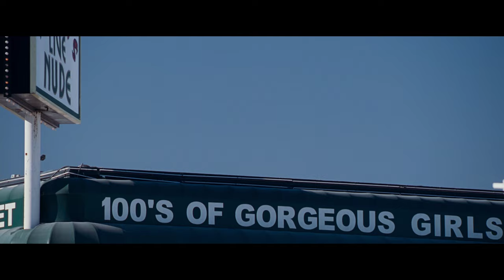The Hangover | Full Movie Preview | Warner Bros. Entertainment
Watch the first TenMinutes of ToddPhillips's TheHangover. Three buddies wake up from a bachelor party in Las Vegas, with no memory of the previous night and the bachelor missing.

About The Hangover:
When three friends get together for one last weekend-long bachelor party in Vegas, they think they had a good time. But it's very hard to remember, and they are suffering the dreadful after-effects of girls, party and alcohol. And then they realize they have somehow lost the groom! Now, they must struggle to retrace their wild weekend to find their friend and deliver the bridegroom to his wedding -- even as they suffer from one killer Hangover! Starring BradleyCooper, EdHelms, ZachGalifianakis, and HeatherGraham.